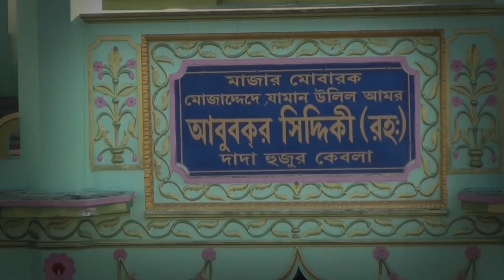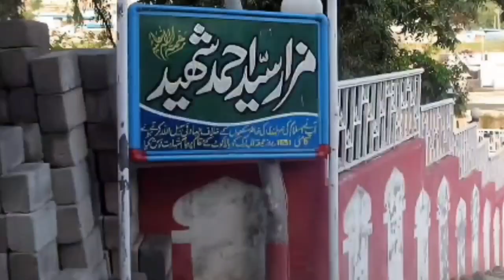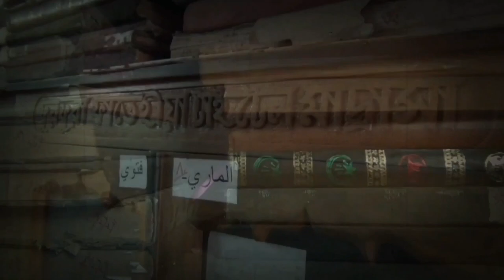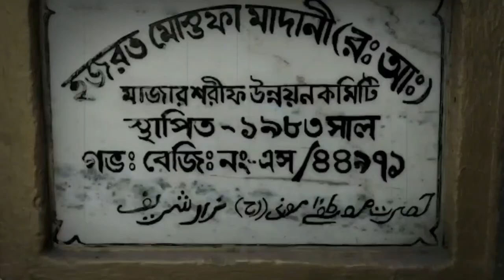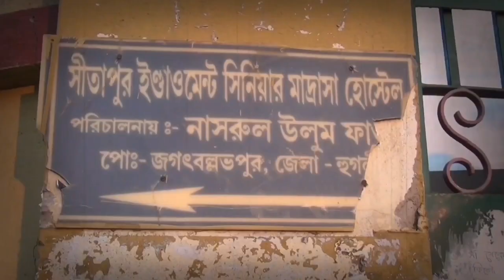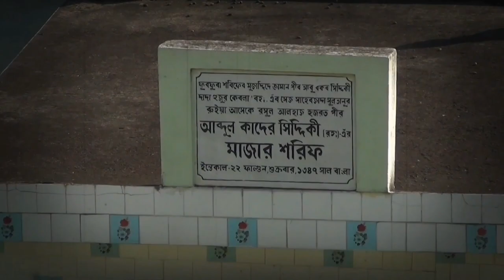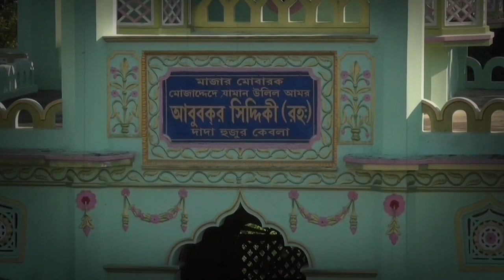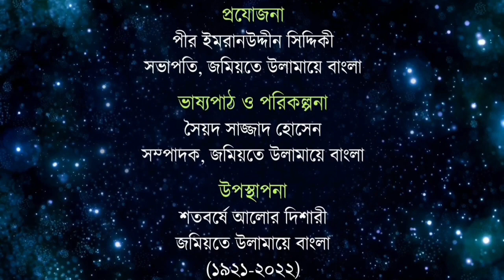ফুরফুরা শরীফের সংক্ষিপ্ত ইতিহাস- Documentary of Furfura Sharif